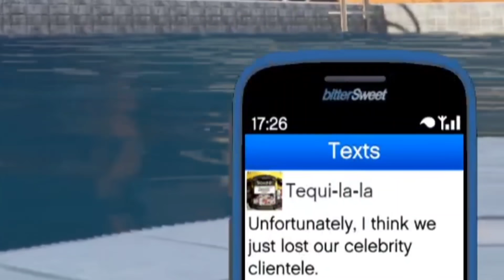JOHN CENA in GTA V | GTA 5 JOHN CENA | GTA V GAMEPLAY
Today WE ARE PLAYING GTA V BUT TODAY JOHN CENA IS COMING TO OUR FREAKING LOS SANTOS CITY | PLAYING GTA 5 AS JOHN CENA | JOHN CENA IN GTA V

My Setup :
My Mobile
My Mic
My Webcam
My Camera
My Keyboard
My Mouse(Optional)
My Headset
My Desktop
My PS4

PC:
Mother Board

About : Technical Guys Gaming is a YouTube Channel, where you will find gaming videos in Hindi, I hope this video was Useful and you liked it, if you did press the thumbs up button.